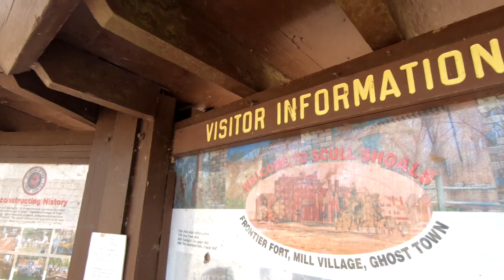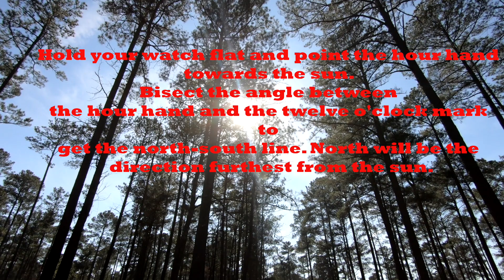Sun in Winter Hike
Sunny winter hiking and hammock hanging at scull shoals.

hikingfreak Josh Sanders